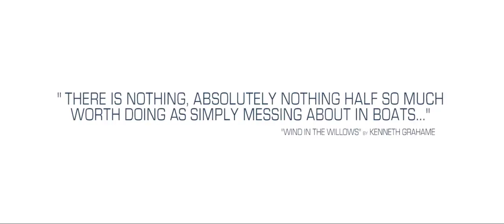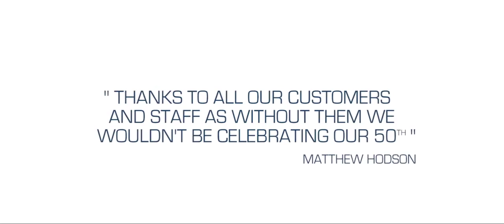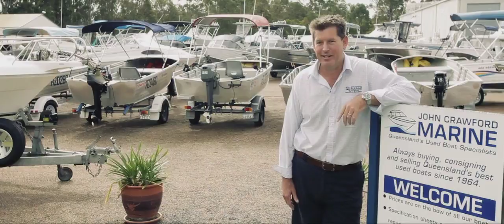John Crawford Marine - Celebrating our 50th Golden Anniversary in the Marine Industry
A special documentary celebrating our Golden 50th Anniversary - John Crawford Marine.

John Crawford never dreamed a love of messing about on boats would lead to the creation of an empire.

The Queensland boating identity has come a long way since his obsession for all things marine led him to set up a boatyard on the Wynnum Esplanade in 1964.

From humble beginnings, John Crawford Marine was born. Since then, the bayside boatyard has developed into Queensland’s most trusted name in buying, consigning and selling quality used trailer boats.

This year, John Crawford Marine is celebrating 50 years as leaders in the boating industry.

In line with the foundations laid by John Crawford fifty years ago, the team that steer the modern day company have one thing in common – a genuine love for boating and for supporting those who have a passion for getting out on the water.

“It’s a passion for boats and the marine world, and it’s a passion that brings the whole family together,” says Matthew Hodson, John Crawford Marine’s owner and managing director.

John Crawford gave up a career as a commercial traveller to set up the business 50 years ago, and quickly established himself as an honest and unbiased businessman, committed to responding to his customers’ needs. Those ethics continue today.

“There is no hard bias towards brands,” says Mr Hodson. “Because we do not sell new boats, we can sell all kinds of boats and can really tailor-make the product to suit the customer.”

They have indulged the hobbies of some of Australia’s most colourful boating characters, with many fans returning time and again to trade. Recently, one of the company’s first customers returned to buy another boat, 50 years after purchasing his first one from John Crawford Marine “It’s wonderful to see people come back after 50 years or so, when they want to size down or up size.

We have customers who come from the Northern Territory and Western Australia, and all over. It’s amazing that someone on the other side of the country has the trust and the faith in what you do to travel so far.”

All boats are pre-tested and come with comprehensive written mechanical reports, guaranteed title, engine warranty, and are sold compliant, seaworthy and roadworthy.

“You will be completely looked after from bow to stern, port to starboard,” says Mr Hodson.

And it’s not all about profit at John Crawford Marine. Staff members are regulars at boating and lifestyle shows, and pride themselves on giving free advice and valuations.

Other services include advice about insurance and theft deterrents, reviews, safety, plus support for environmental preservation of marine environments and the Great Barrier Reef.

The company use social media like Facebook, Enewsletters, and YouTube to make it easier to interact with boaties and anglers, and also have created a valuable trailer sailor reference library for the public.

John Crawford Marine's current team look forward to the next 50 years serving the trailer boat market.

John Crawford Marine " Always Buying. Consigning and Selling Queensland's Best Used Trailer Boats"

1029 Manly Road, Tingalpa Queensland.